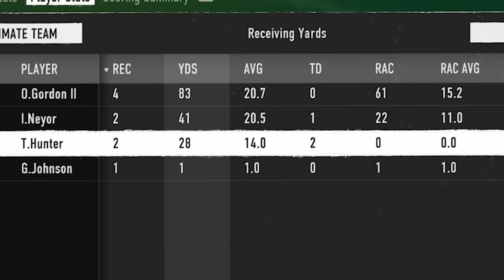It All Came Down To THIS! Wheel of CUT! Ep. #3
just left your mother's house after using my plumbing degree. she wanted me to stay but I had to upload this super heat BANGER for you boys. ENJOY IT.